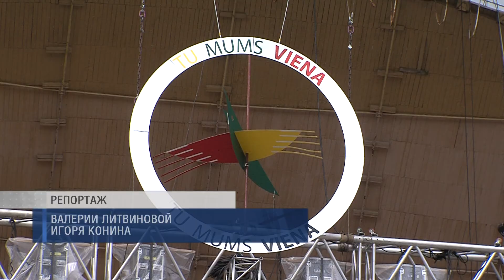ПБК: Литовское время. Открытие праздника Песни-2016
Ежегодный Праздник литовской песни «Ты у нас одна» сегодня стартовал в 8-ой раз.  Почти 20 тысяч певцов и танцоров на протяжении трёх дней будут радовать жителей страны красочными выступлениями. На первой же репетиции участники праздника прошли крещение летним дождем.